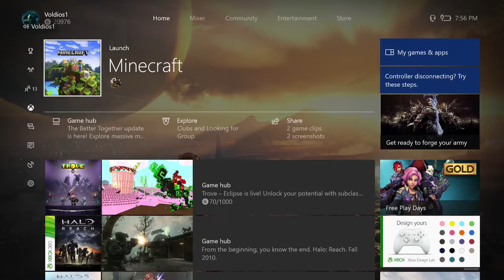Minecraft|Mineplex - Turfwars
Welcome back, Volti here with a new video to show you!
In this video, I continue off of the Mineplex series I made 2 years ago, but this time on the crossplay update.

Volti Channels